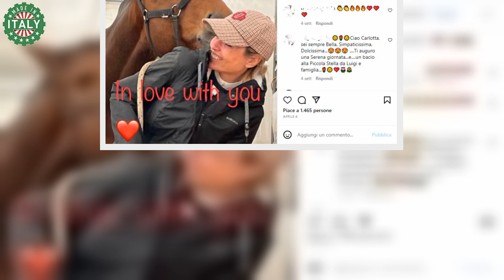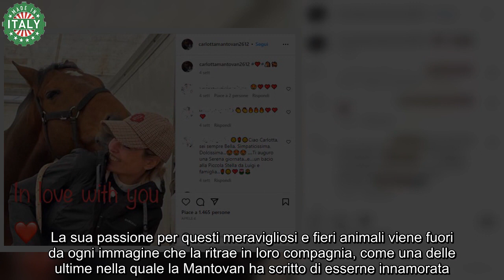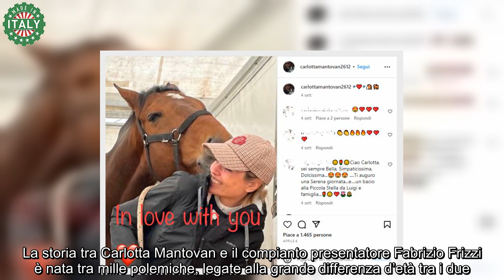Carlotta Mantovan, finalmente dopo Frizzi ha ritrovato il sorriso “Sono innamorata di te”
La storia tra Carlotta Mantovan e il compianto presentatore Fabrizio Frizzi è nata tra mille polemiche, legate alla grande differenza d’età tra i due. Ben 24 anni, e tanto è bastato per far storcere il naso ai soliti benpensanti.

Nonostante tutto i due decidono di andare avanti per la loro strada e nel 2014 coronano il loro sogno d’amore, che si completa con la nascita della piccola Stella.

Quando lui compie 60 anni, consapevole della grossa differenza d’età con la moglie ma soprattutto con la figlia, dirà: “È stata una scelta d’amore e non un atto di egoismo: avendo una compagna tanto più giovane di me, so che Stella è comunque in buone mani e ciò mi fa sentire meglio rispetto alle mie preoccupazioni legate alla mia anagrafe”.

Purtroppo però questo è un amore destinato a finire, e appena 4 anni dopo il matrimonio, il 26 marzo 2018 Fabrizio muore, debilitato dopo un ictus, lasciando sole le due donne della sua vita.